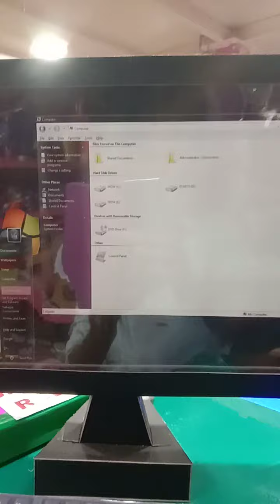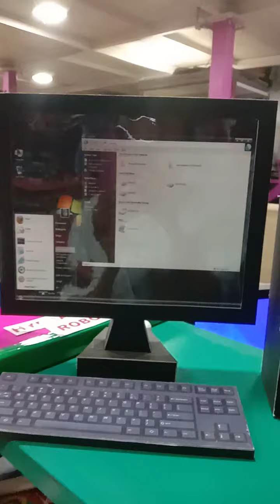👩‍💻 computer working model project 🖥️⌨️